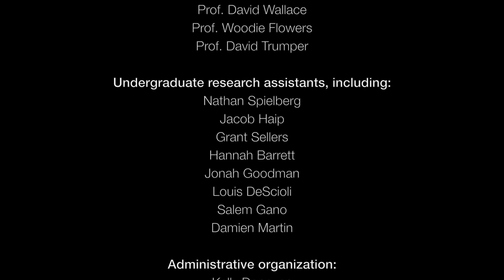System can 3-D print an entire building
The list of materials that can be produced by 3-D printing has grown to include not just plastics but also metal, glass, and even food.

Video: The Mediated Matter Group, MIT Media Lab